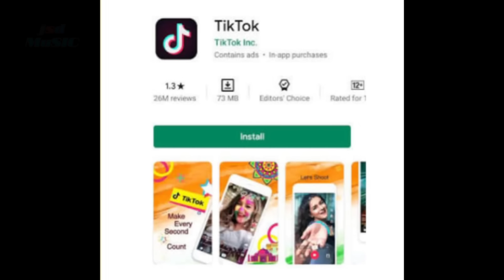Tiktok Ban india Song || टिकटोक न छोड़ यूट्यूब चलाले ब्याण जी !! Mansingh Meena New Song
ＬＩＫＥ || ＳＨＡＲＥ || ＣＯＭＭＥＮＴ || ＳＵＢＳＣＲＩＢＥxr
➤ Song - TikTok n chod YouTube chla le Byan ji
➤ Singer - Mansingh Meena
➤ Songwriter - Sintu Meena
➤ Artists -
➤ Video Director - Vimal Meghwanshi
➤ Gaytri Studio Mheru kla "Aashu Meena"
➤ Music Lable - JSD Company
➤ Director - Mansingh Meena
➤ Producer - Sintu Meena